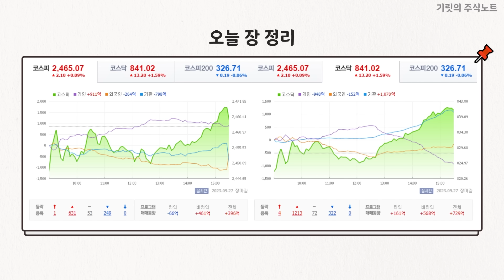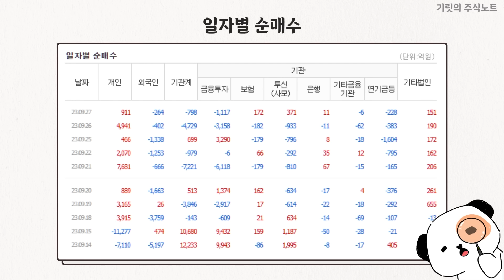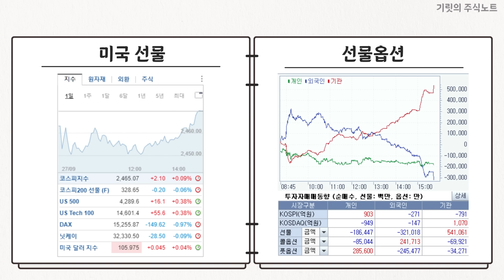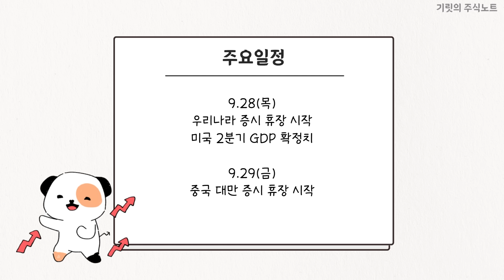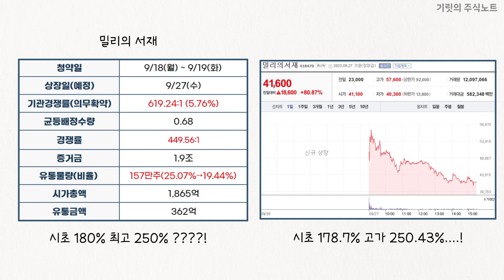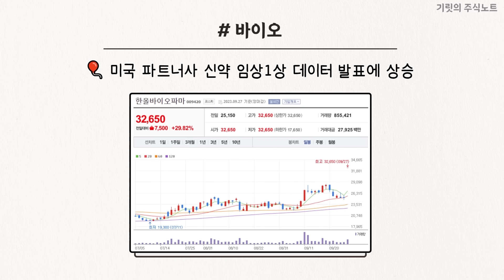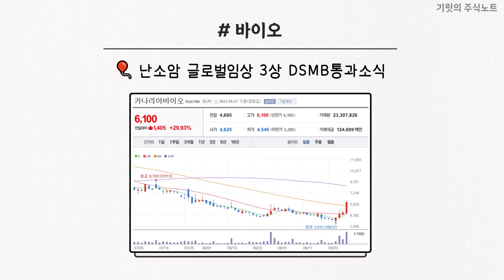"휴.. 일단 쉬자" 추석 전 증시는 반등 성공! 밀리의서재 대성공!!!!!